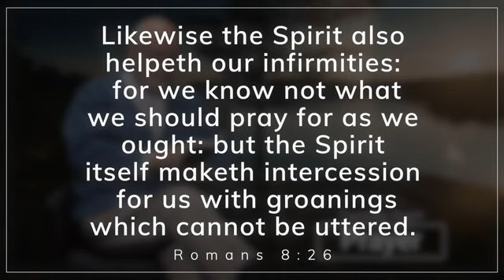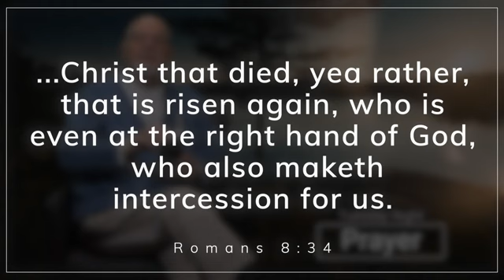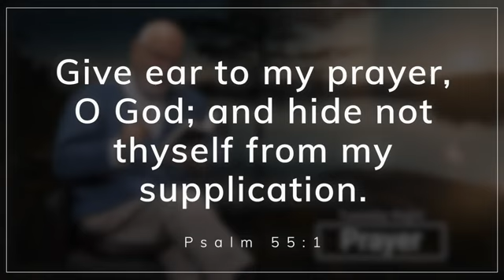Prayer w/Pastor DJ Evans